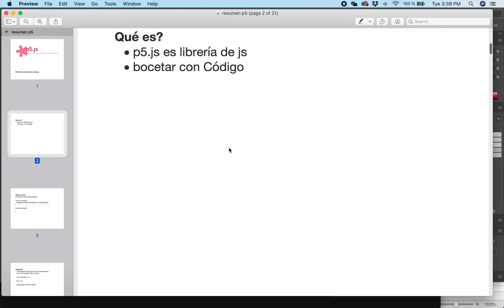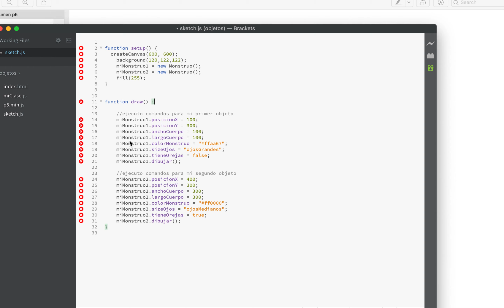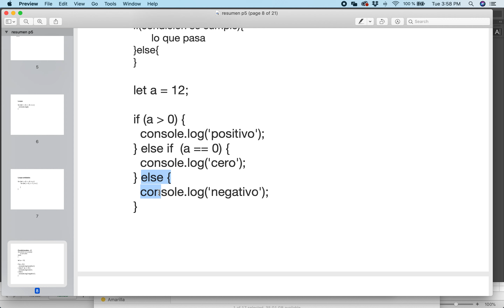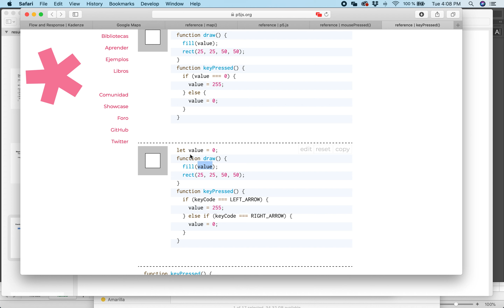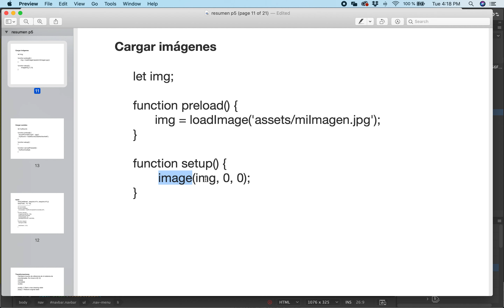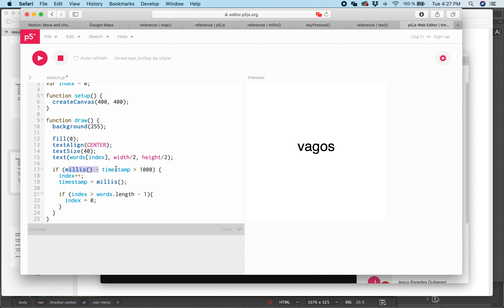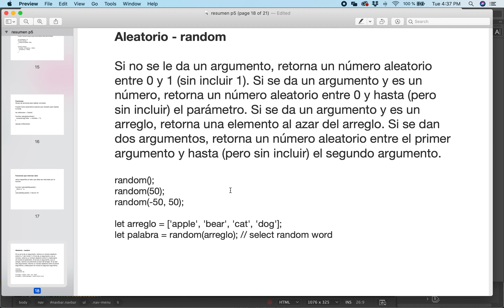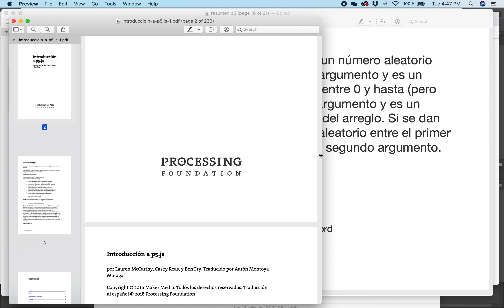Elementos básicos de p5 js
A partir del mooc de kandeze "Introduction to Programming for the Visual Arts with p5.js" se extraen los elementos más importantes que se vieron en todas sus sesiones